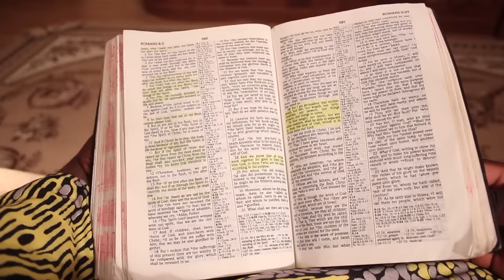Never Get Drunk In An African Home!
In This Episode, Ojo Came Back Home Drunk And Started Misbehaving. Find Out How His Mom Reacted.